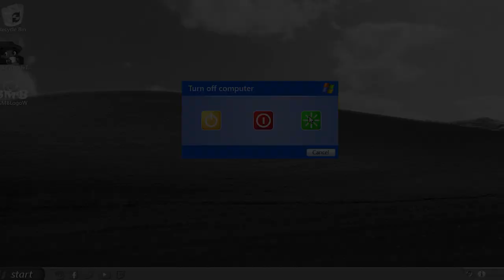50 Cent & G-Unit Presents: Bulletproof, the Game and Production.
Is it a video game or a movie? I wanted to revisit an old classic again with 50 Cent: Bulletproof!